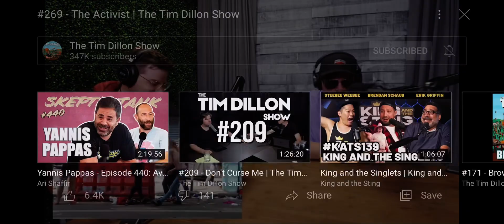Tim Dillon - Homeless Musical (clip)